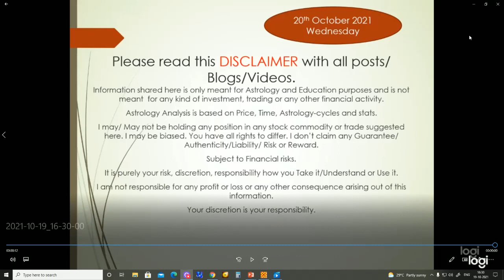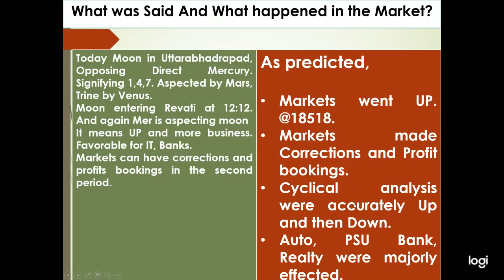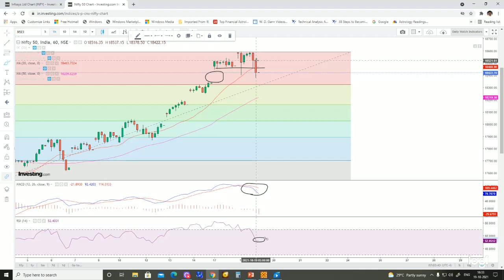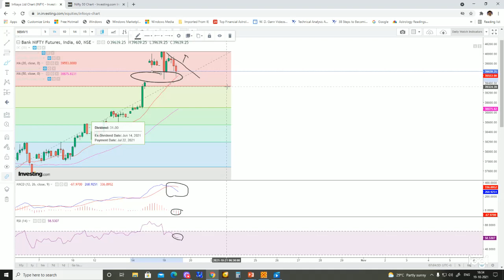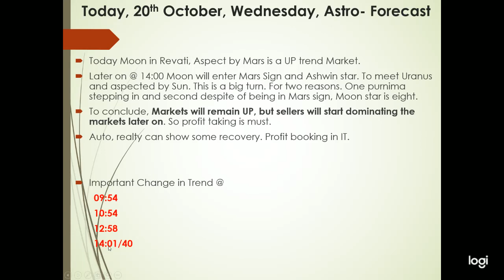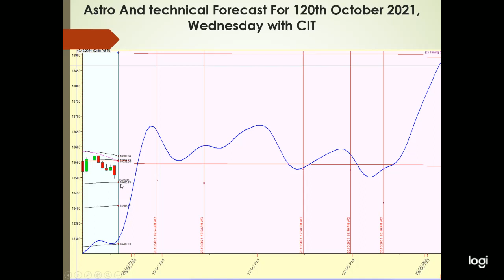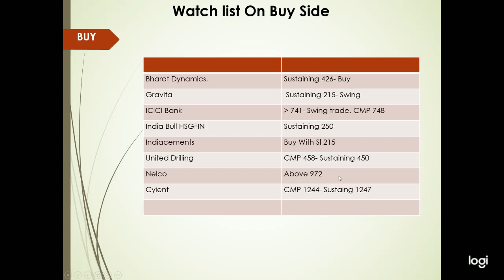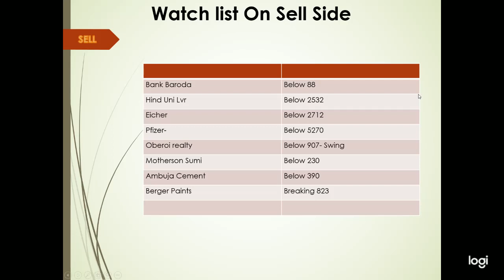NIFTY BANK NIFTY TOMORROW I NIFTY ASTROLOGY PREDICTION I STOCKS FOR TOMORROW 20-OCT-2021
NIFTY BANK NIFTY TOMORROW I NIFTY ASTROLOGY PREDICTION I NIFTY BUY OR SELL KAISE KARE I STOCKS FOR TOMORROW 20-OCT-2021 I
Sell: Bank of Baroda, Hindustan Unilever, Eicher, Pfizer, Oberoi Realty, Motherson Sumi, Ambuja Cement, Berger Paints.